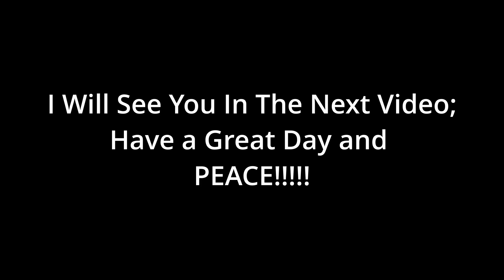Recreating The Hiring Of David Culley!!